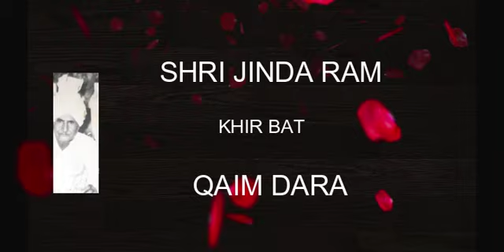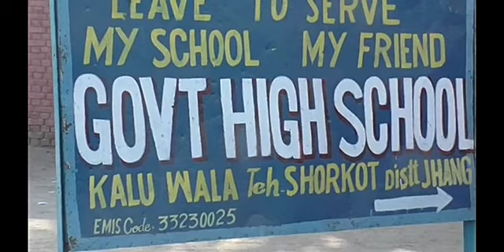KALUWALA MUAZA SADA GHAR NAHI BHULDA.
This video is Dedicated to Family of Wazir Chand Wadhwa a Number dar of this village, and Rajesh Malak Family . Luckily i Found their home and its Residents extended their help to film the home from inside also. so here it a for the families of both migrated from this village.Khirbat.Rohtek. villagesofpakistan.